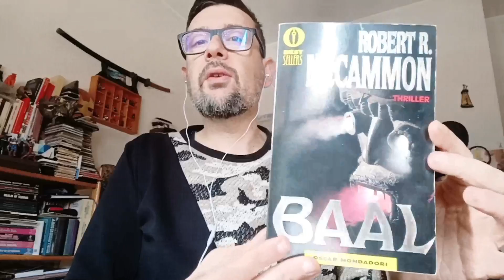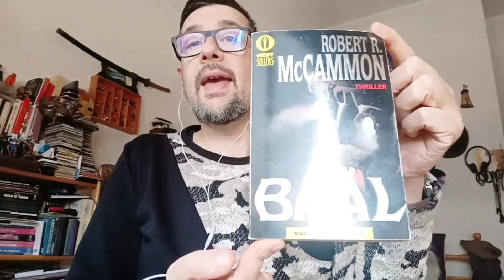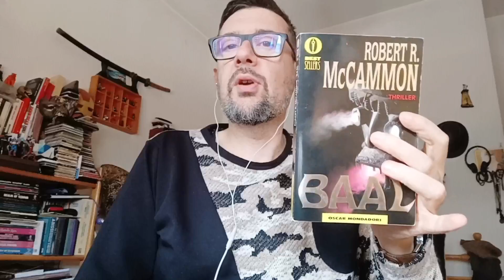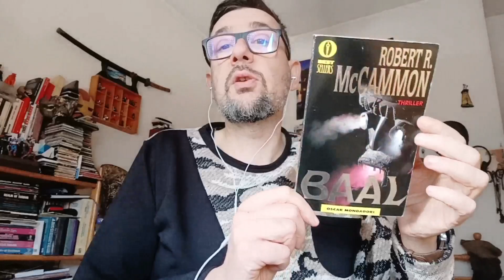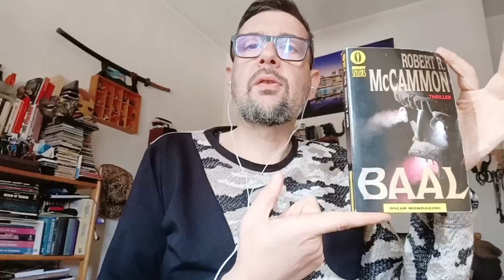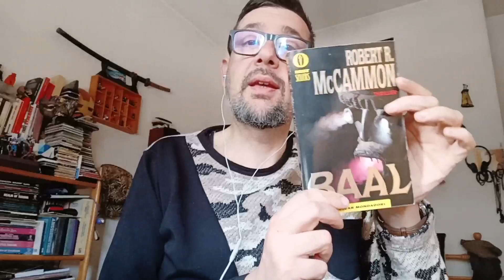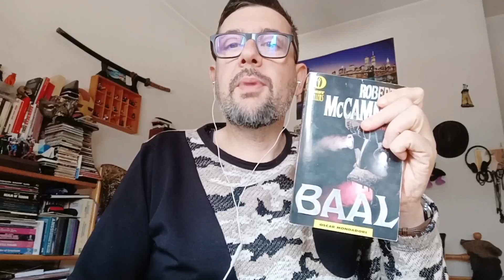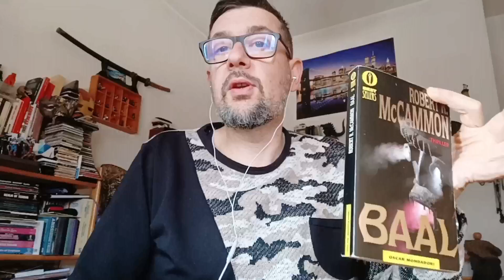Baal, di Robert McCammon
Il romanzo d'esordio di Robert McCammon.
Il ritorno di una feroce divinità fenicia nel mondo moderno.